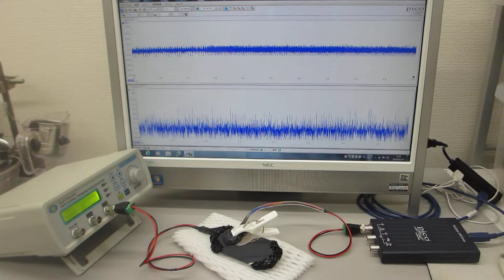超音波伝搬特性テスト（超音波プローブの製造技術 ultrasonic-labo）